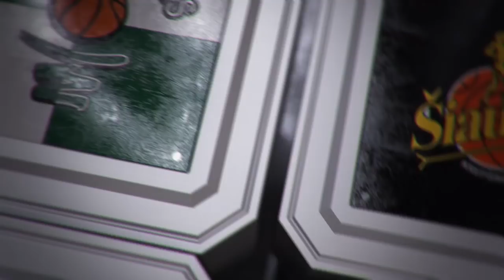Rungtynių apžvalga: Panevėžio „Lietkabelis“ - Klaipėdos „Neptūnas“ [2016-10-05]